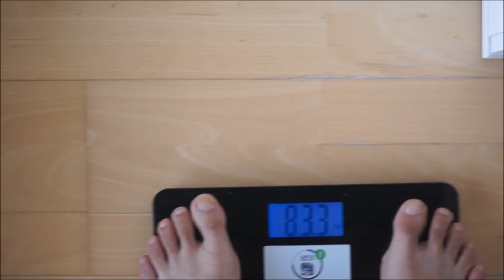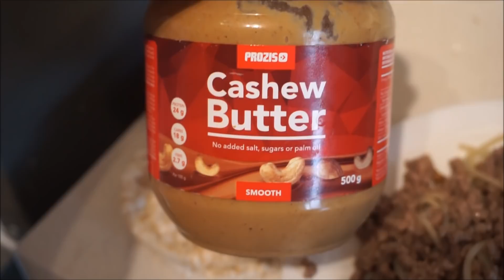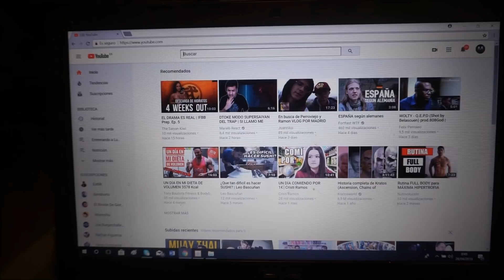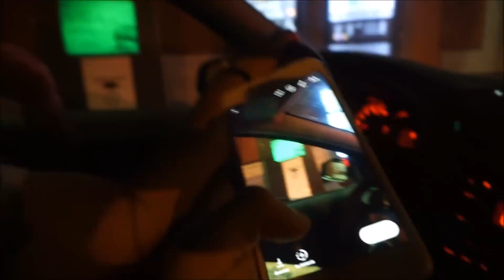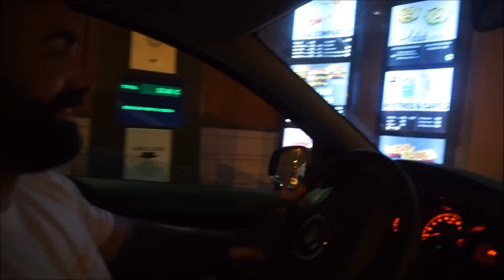VOLUMEN COMPETICION, CAMBIO CATEGORIA, FER ME VISITA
Aquí os muestro mi dieta ACTUAL de volumen. La idea en un principio era competir en Mayo, pero como cambio de categoria... tenemos que ganar algo de masa muscular, asi que toca seguir comiendo.
A parte de eso viene mi amigo Fer, que lo conoceréis en el video. No se de donde se ha escapado pero esta más LOCO que nunca jaja.

Un abrazo osq, besos.